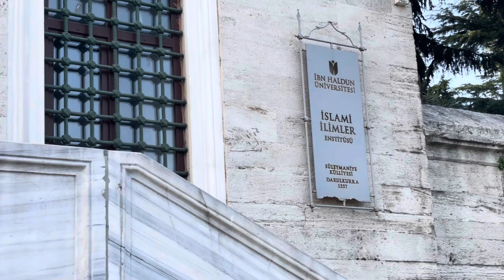Sultan suleiman palace || Topkapi palace || Sultan’s harem || travel guide 2023